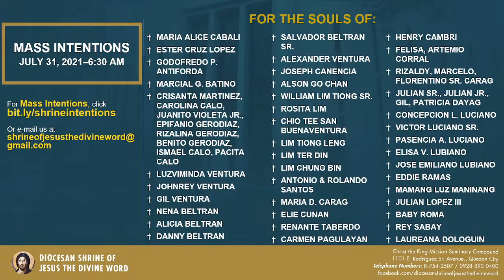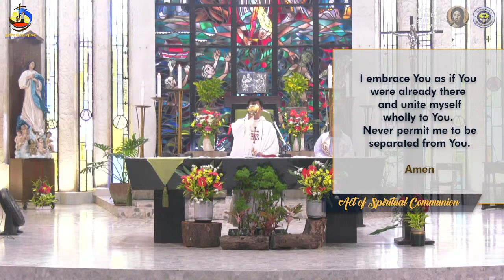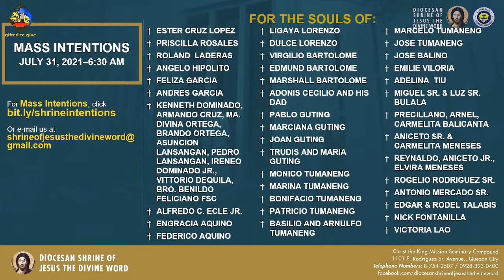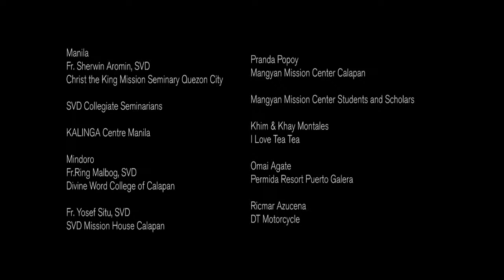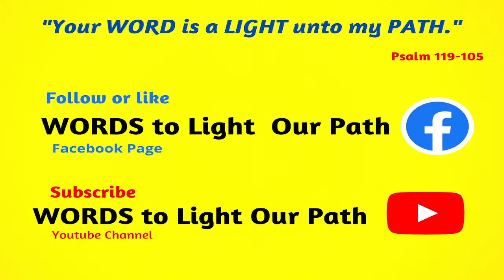6:30 AM Holy Mass - July 31 2021, Saturday 17th Week in Ordinary Time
Live 6:30 AM  Holy Mass  - July 31 2021,  Saturday 17th Week  in Ordinary Time